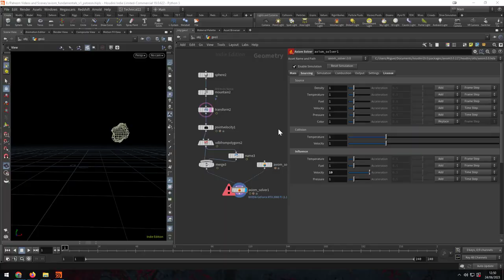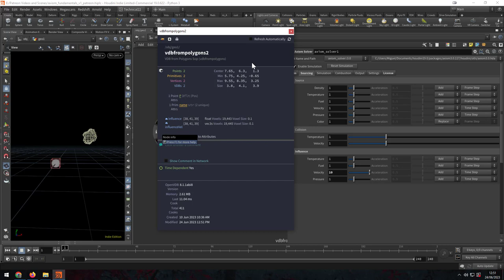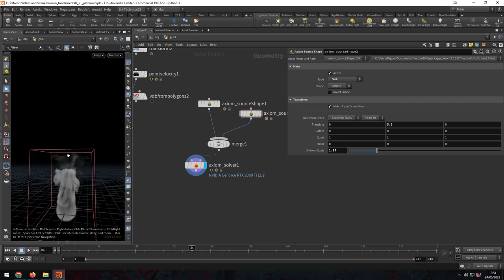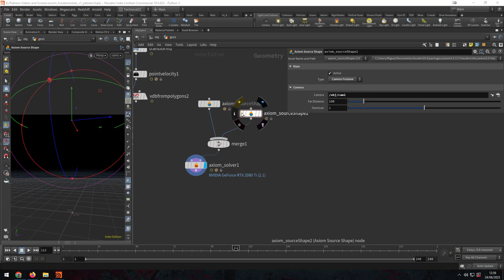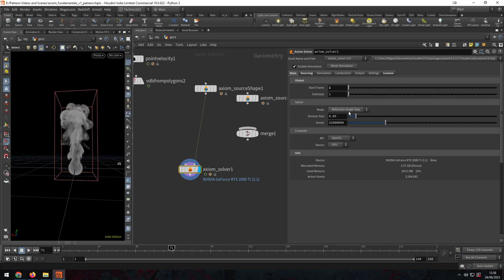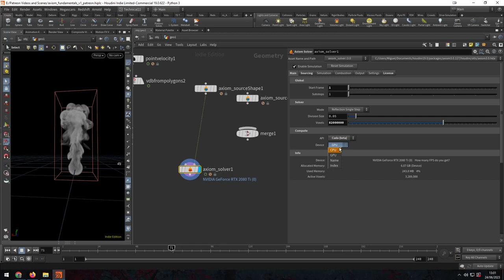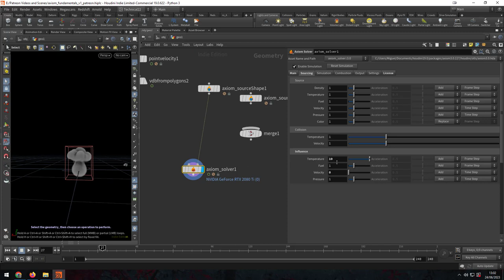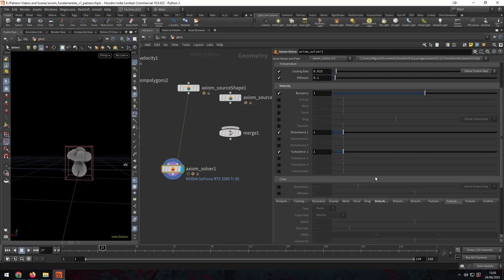Houdini Tutorial: Intro a Axiom Parte II Colisiones y Vistazo al Solver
En este capítulo veremos como funcionan las colisiones usando el source shape de axiom y el resto de modos como sink, pump y camera frustrum. Por otro lado daremos un paseo por las distintas partes del solver que en general no difieren mucho del pyro clásico.